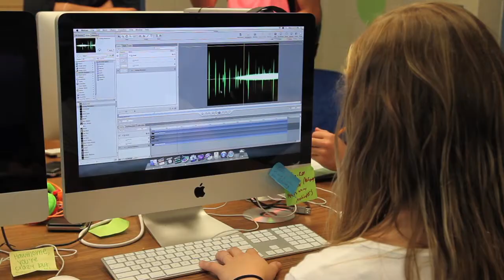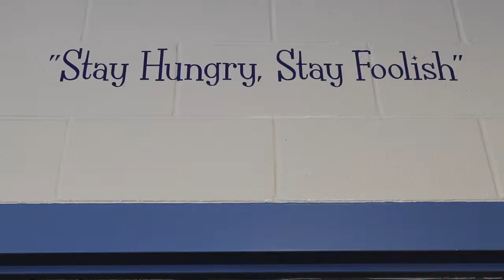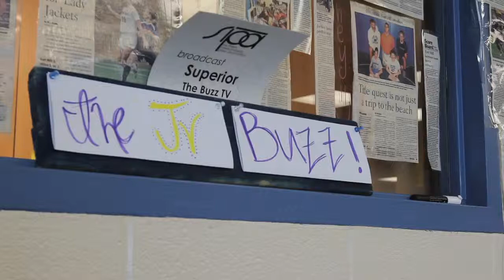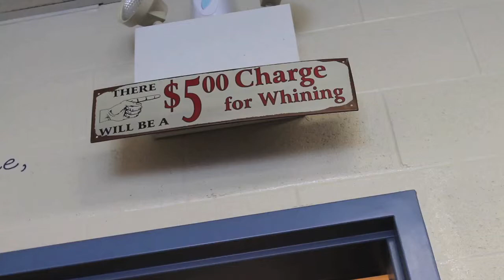PBS Newshour and Fort Mill High School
Fort Mill High School's television production class has something new to add to there resume. The students have been participating in a program called Student Reporting Labs where they get the opportunity to work on a national level and showcase there work through PBS Newshour.